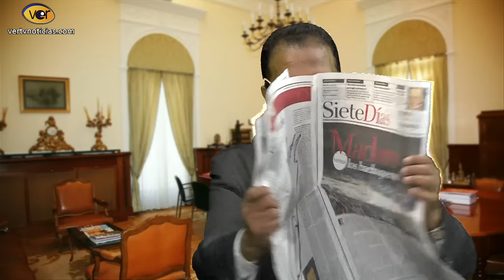Maduro se hunde en su laberinto en UnasDeCabasyOtrasDeCastro